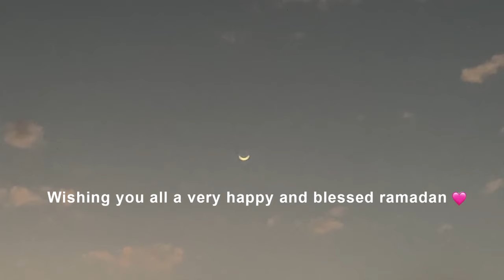🌙✨Ramzan Series Vlog 1: Almost missed my first iftaar🤭😂🌙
🌟 Welcome to the first vlog of my ramzan series! 🌟